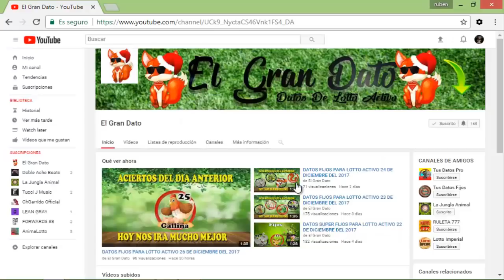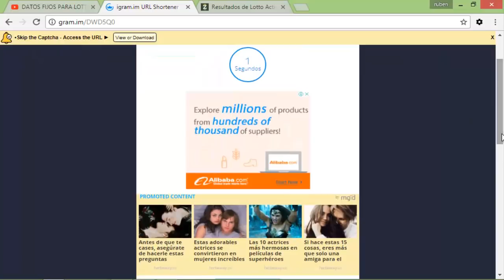DATOS FIJOS PARA LOTTO ACTIVO 15 DE ENERO DEL 2018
Hola Mi Gente De Youtube ,Hoy fue un día Normal Con un Total de #3 Aciertos :) , Mañana nos ira Mucho Mejor, Y Recuerden ver los Datos Estrellas Que están En la Descripción del Vídeo . Quédense asta El  Final Del Vídeo, Que Les Explicare Como Ver los Datos Estrellas , Les Deseo Mucha Suerte  A Todos y a Reventar esas Bancas$$